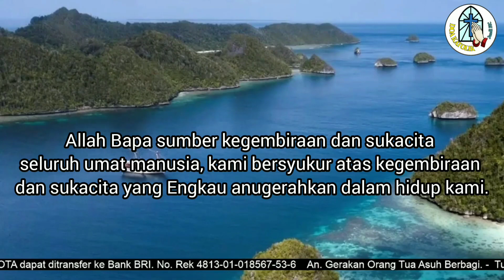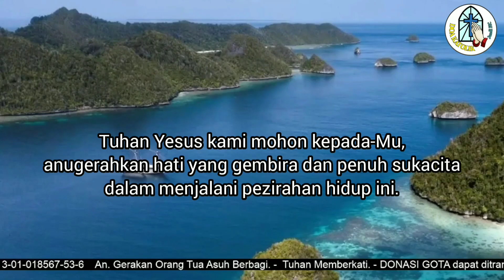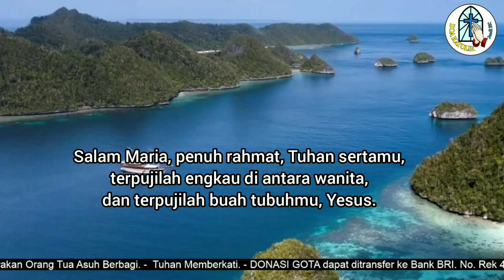Doa Pagi: Ya Tuhan, Anugerahkan Hati yang Gembira, dan Sukacita dalam Peziarahan Hidup kami